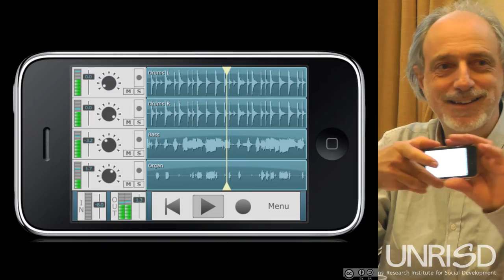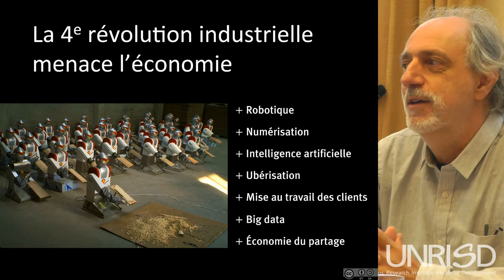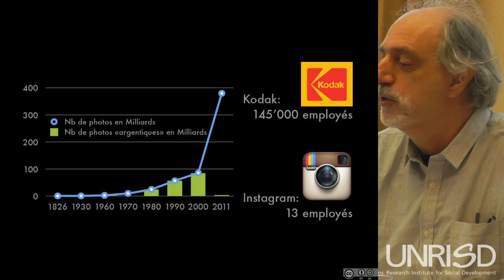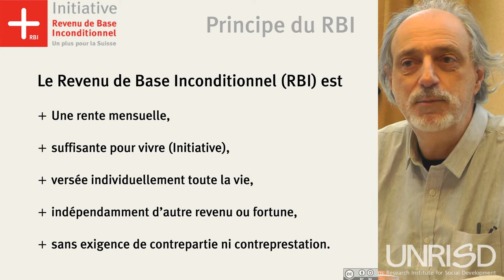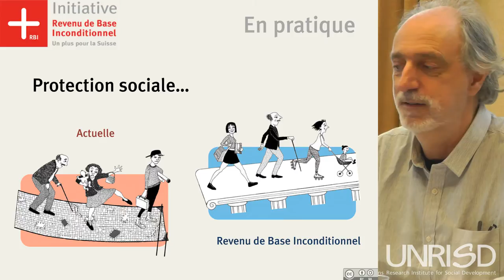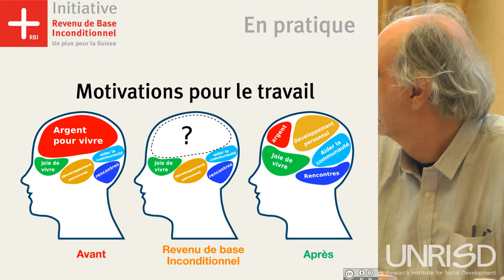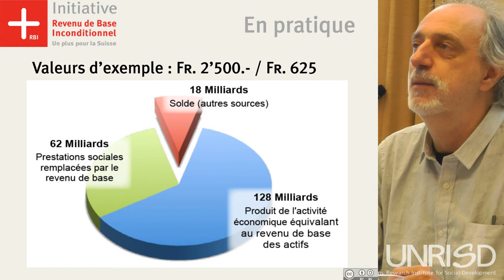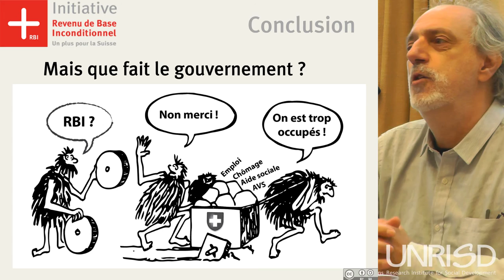Ralph Kundig @UNRISD : Présentation de l'initiative pour un RBI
« Hier, les machines remplaçaient nos bras et nos jambes, demain, ce seront nos têtes qui pourront être remplacées ». Ralph Kundig, président de BIEN-CH, explique que, contrairement aux révolutions précédentes, les progrès technologiques de la 4e révolution industrielle détruisent plus d'emplois qu'ils n'en créent et deviennent en cela une source de crise économique et sociale. Il explique comment, dans ce contexte, un revenu de base inconditionnel (RBI) est nécessaire autant pour garantir la justice sociale et une économie dynamique.
Source et production: UNRISD